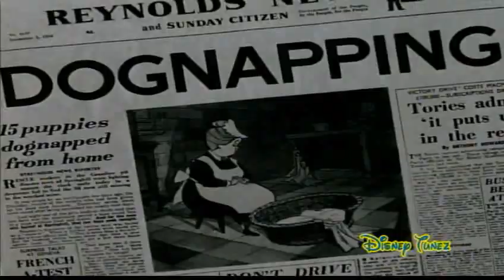Cruella De Vil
Selena Gomez - Cruella De Vil
Is From The Disney Movie 101 Dalmatians